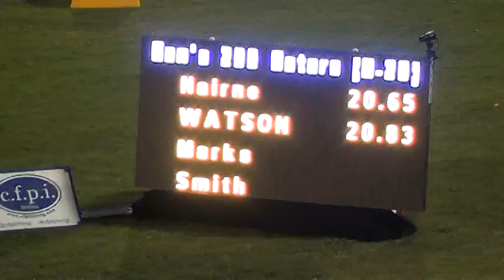Epic performance in20boys 200m@2019cgames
Epic race